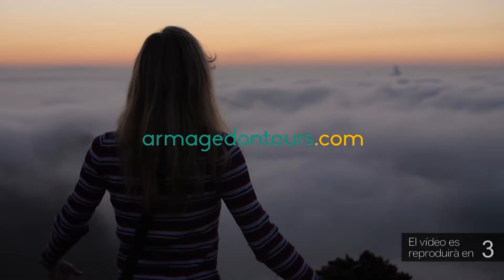El CB Cantaires-Tortosa suma la tretzena victòria en tretze partits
El CB Cantaires-Tortosa segueix en ratxa i va sumar la tretzena victòria en tretze encontres davant El Carme (82-66). Els tortosins van haver de remuntar, ja que al primer quart van rebre un parcial en contra d'11-25 i durant el partit fins i tot van arribar a anar vint punts per sota, però es van refer. Al segon quart, els de Berni Rubio van fer un parcial de 22-21; al tercer de 22-11 i al quart i definitiu de 27-9. El màxim anotador va ser Martí Viader amb 23 punts. Ara mateix, el CB Cantaires-Tortosa és tercer amb 26 punts. El proper cap de setmana, els ebrencs visitaran el Reus Ploms.

D'altra banda, l'altre representant ebrenc a la categoria, el CB Rapitenc dels Alfacs, aquest cap de setmana tenia jornada de descans.